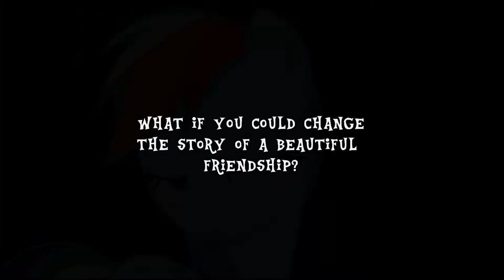Trailer - FanFiction "My Little Dashie - Help From Another Universe" [English]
Hello and again welcome to another fanfiction of mine. This time it's the first part of my ten fanfictions, which 3 of them were written by my brother 'kaekimaster'. I adapted my thoughts to his story and combined it with the beautiful fanfiction of ROBCakeran53. Thanks to StormXF3 for the mini movie and Ashleigh Ball for voicing Rainbow Dash in this video!

The stories of 'Marjanski' are owned by kaekimaster.
The story 'My Little Dashie' is owned by ROBCakeran53.

Music used in this trailer:
Piano Mashup of
MLP G3 - Scootaloo's Party/Forrest Gump - Feather Theme
by BlazeGriff1n

'Landschaft/Landscape'
by kaekimaster
(Theme of My Little Dashie H.F.A.U.)

Clips were used from the "My Little Dashie: Mini Movie"
by StormXF3